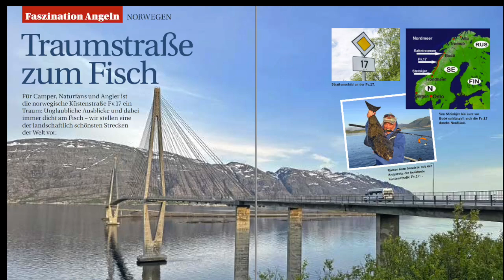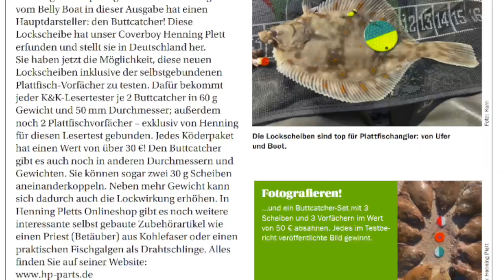Kutter & Küste No. 107 kommt!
Kutter & Küste 107: Das steht drin!
Live dabei: Während einer Redaktionstour konnten Rainer Korn und sein Team einen unglaublichen Heilbuttriesen von 2,15 Meter landen. Aufgrund der besonderen Konstruktion des Bootes und einer Landehilfe, die sich Rainer aus dem Big Game entliehen hat, konnte der Riesenfisch völlig unverletzt an Bord gebracht und anschließend wieder vorsichtig released werden. Die Story zur dieser eindrucksvollen Aktion in Kutter & Küste 107! Mit dem perfekt ausgestatteten Belly Boat fürs Meeresangeln auf die Ostsee. Die Redaktion hat einen Angeltrip mit einem echten Tüftler auf die Eckernförder Bucht unternommen. Henning Plett zeigte dabei nicht nur sein perfekt ausgerüstetes Belly Boat, sondern auch den Umgang mit seinem Buttcatcher – einer Lockscheibe, die die Platten verrückt machen soll. Wir haben es getestet.
Ostsee und Brandungsangeln: Wer die richtigen Perlen montiert, punktet bei Scholle & Co. K&K-Experte Fabian Saggau verrät im Detail, welche Perlen wann am besten fischen. Erfolgreich angeln am Fehmarnsund: Im Ostsee-Toprevier sind die Fische los! Und K&K-Autor Sebastian Rose zeigt ganz genau, wo die Dreibeine stehen müssen und wo der Meerforellenköder landen muss, um Erfolg zu haben. Wer ein paar Urlaubstage im herbstlichen oder winterlichen Mallorca verbringen möchte, sollte die Spinnrute einpacken. Denn ab Ende Oktober kommen Kalmare, Tintenfische, dicht unter Land. Unser Mallorca-Experte Jonas Bock verrät, wo, wie und wann die leckeren Kopffüßer zu fangen sind.
Wer will sie in Norwegen nicht haben: Rotbarsche! Norwegen-Profi Rainer Korn zeigt, was alles mit muss auf einen erfolgreichen Bootstrip zu den Roten. Und ein erstklassiges Toprevier wird auch vorgestellt: In Steigen nördlich von Bodø stimmen Service und Fisch. Unser Testteam hat sich im Revier des berühmten Westfjordes umgesehen.
Ab dem 22.10. im Handel